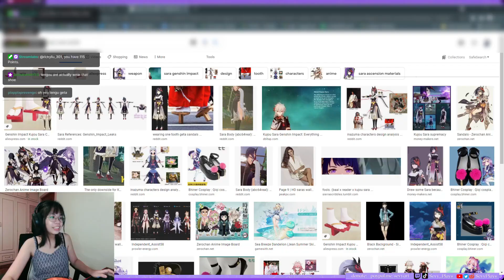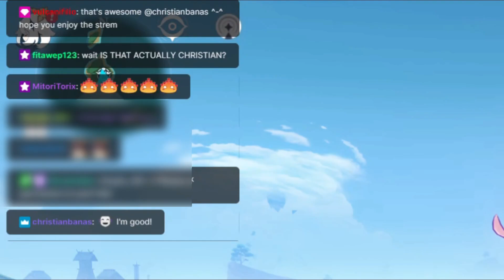Viewers FLEX Their Builds + Thoma ENG VA Visits! Genshin Impact Twitch Stream Highlights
Before 2.1 Genshin Update let's have some fun! My stream showed me their best character builds AND we got a surprise visit by... Christian Banas??? If you want me to check out your character builds on Twitch stream (Asia server) you can redeem my channels points there :D I hope to see you there!

I'm a small female Genshin YouTuber/ Genshin content Creator who makes guides and gameplay vids. I really appreciate your support :D

Support me directly to help me make more Genshin content!